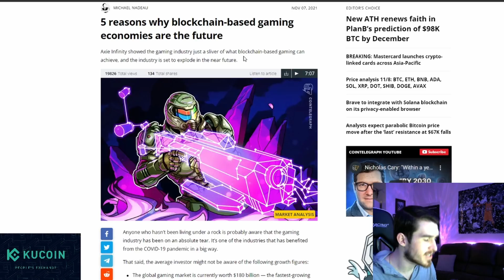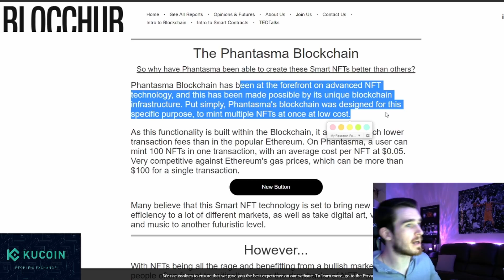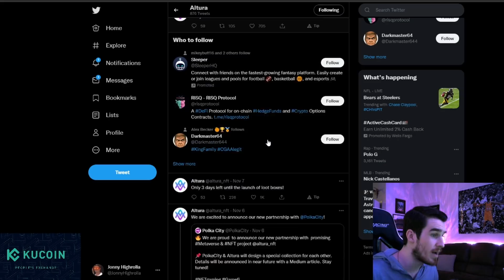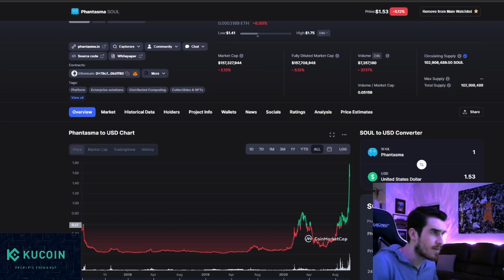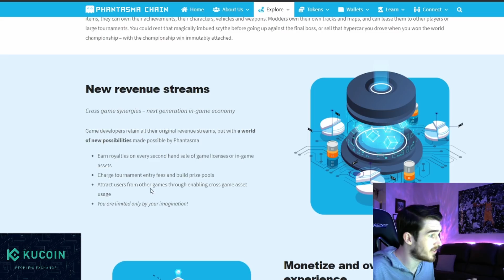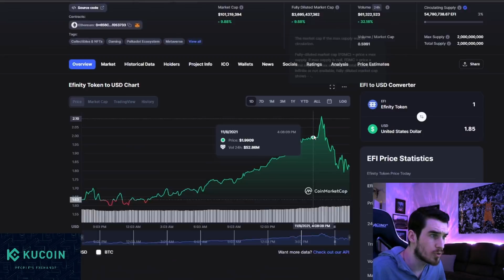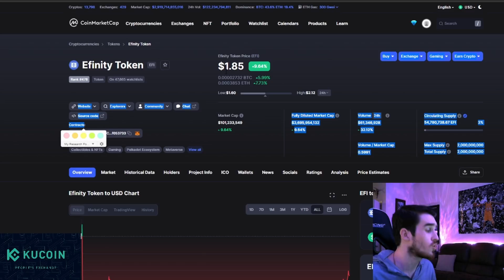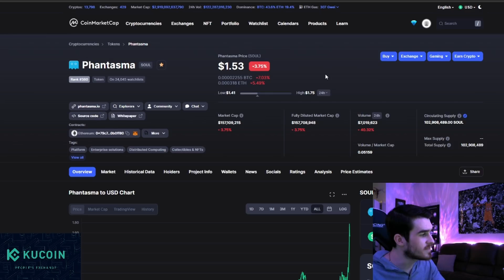Top Smart NFT Crypto Gaming Projects for 10x Gains in Q4 | Altura, Phantasma, Efinity Token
Hustlepedia is back today with another crypto gaming video, today we are discussing why I am so bullish on Smart NFT Crypto Gaming projects, the core foundation of in game digital asset transactions and level up ability for your assets, and the ability to resell your assets on the in-game marketplace on-chain. These projects are are severely undervalued in market cap, and as a core pillar to the future of not only crypto gaming, but metaverses as well, and have legitimate 5-10x potential or more in the back end of 2021 as we head into the peak of the bull run and crypto gaming bull run. We discuss the top 3 Smart NFT Crypto Gaming projects for max gains, Altura, Phantasma Chain and Efinity Token, backed by Enjin themselves, and why these projects each have explosive potential in Q4, and are a large bulk of my top crypto gaming portfolio.

Join the Brand New Community Telegram Group for Crypto Talk & More

0:00 Intro
2:16 Gaming Market Stats Back Mass Adoption in the Future
3:39 What is a Smart NFT?
5:18 Altura - Next Gen Gaming NFT Platform
9:04 Phantasma Chain - Scalable L1 Blockchain for Gaming Smart NFTs
12:58 Efinity Token - Built by Enjin, on Polkadot
16:47 Final Thoughts